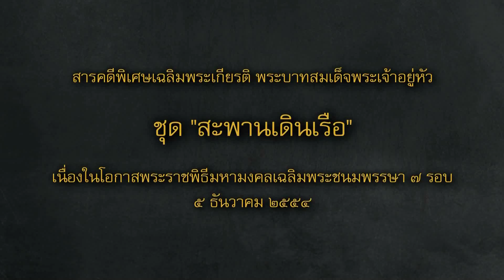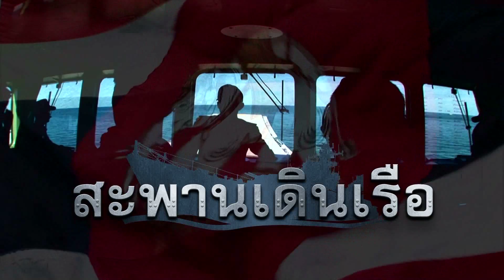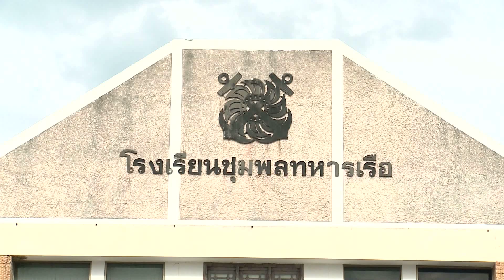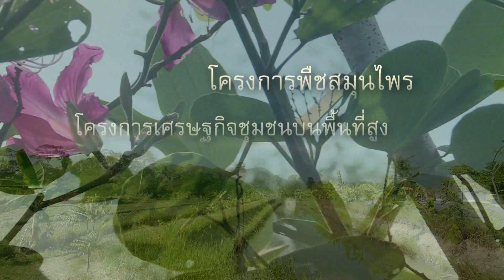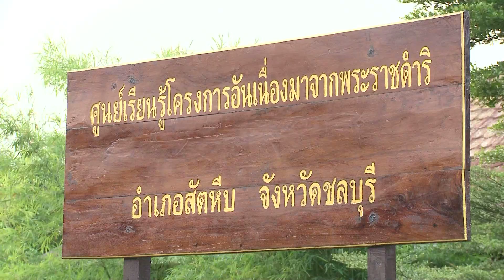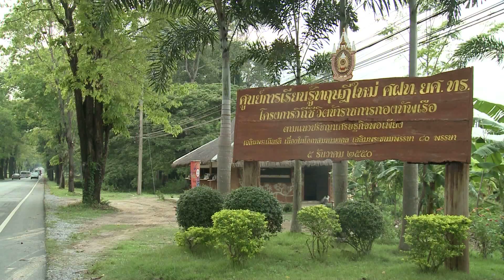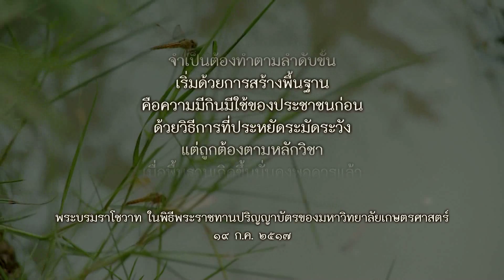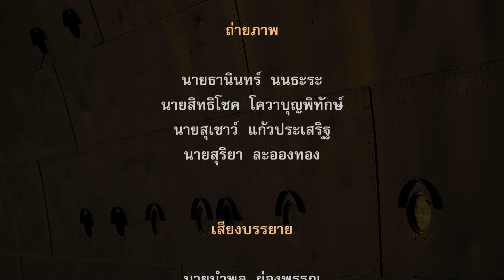เทิดไว้เหนือเกล้าเหล่าราชนาวี ๒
รายการสารคดีเฉลิมพระเกียรติ พระบาทสมเด็จพระเจ้าอยู่หัว เนื่องในโอกาสพระราชพิธีมหามงคลเฉลิมพระชนมพรรษา ๗ รอบ ๕ ธันวาคม ๒๕๕๔ ภายใต้ชื่อ ชุด "สะพานเดินเรือ"  ตอน "เทิดไว้เหนือเกล้าเหล่าราชนาวี ตอนที่ ๒"

พระบาทสมเด็จพระเจ้าอยู่หัวทรงเป็นพุทธมามกะ และได้ทรงเป็นตัวอย่างของการเป็นพุทธศาสนิกชน และเป็นพระราชาที่ดำรงมั่นอยู่ในพุทธศาสนา เหล่าราชนาวีจึงได้น้อมนำพระราชจริยวัตรของพระองค์มาจัดตั้งโครงการบรรพชาสามเณร เพื่อถวายเป็นพระราชกุศล และฝึกหัดจิตใจของเหล่าทหารเรือให้เป็นพุทธศาสนิกชนที่ดี

พระบาทสมเด็จพระเจ้าอยู่หัวทรงเข้าพระทัยดีว่า เกษตรกรรมเป็นหัวใจสำคัญที่มีผลต่อความมั่นคงของประเทศ จึงได้ทรงริเริ่มโครงการในพระราชดำริมากมาย เพื่อพัฒนาผลผลิต และยกระดับฐานะความเป็นอยู่ของเกษตรกร กองทัพเรือได้น้อมนำแนวพระราชดำริของพระองค์มาเป็นแนวทางจัดตั้งโครงการเช่น โครงการศูนย์เกษตรกรรมทหารเรือโยทะกา ศูนย์การเรียนรู้เกษตรทฤษฎีใหม่ ศูนย์ฝึกทหารใหม่ เป็นต้น

สารคดีพิเศษเฉลิมพระเกียรติ พระบาทสมเด็จพระเจ้าอยู่หัว เนื่องในโอกาสพระราชพิธีมหามงคลเฉลิมพระชนมพรรษา ๗ รอบ ๕ ธันวาคม ๒๕๕๔ ภายใต้ชื่อ ชุด "สะพานเดินเรือ" จำนวน ๔๘ ตอน ความยาวตอนละ ๒๕ นาที ออกอากาศทางสถานีโทรทัศน์ ทรูวิชั่นส์ TNN 2 และ TNN 24 , ช่อง Spring News , เคเบิลทีวี สัตหีบ และผ่านเว็บไซต์ ตลอดปี ๒๕๕๔ เพื่อให้ประชาชนทั่วไปได้มีโอกาสชื่นชมพระบารมีและพระอัจฉริยภาพของพระบาทสมเด็จพระเจ้าอยู่หัว ผ่านเรื่องราวพระราชกรณียกิจต่างๆ และพระราชดำรัสที่พระราชทานให้แก่คณะต่างๆ ของพระองค์ท่าน โดยได้แทรกเรื่องราวการปฏิบัติภารกิจของกองทัพเรือในมุมมองที่หาชมได้ยาก ทั้งในอดีตและปัจจุบัน

ไม่สงวนลิขสิทธิ์ในการใช้เพื่อประโยชน์และการสำเนาเพื่อการเผยแพร่ในราชการกองทัพเรือ ขอสงวนสิทธิ์ สำหรับการนำไปใช้ของผู้ประกอบการทุกกรณี ห้ามนำไปดัดแปลง ทำซ้ำ บันทึกในทุกรูปแบบ หรือเผยแพร่ส่วนใดส่วนหนึ่งหรือทั้งหมดของวีดีโอ โดยไม่ได้รับความยินยอมจากคณะกรรมการจัดทำสารคดีและสื่อโทรทัศน์กองทัพเรือ และผู้ผลิต